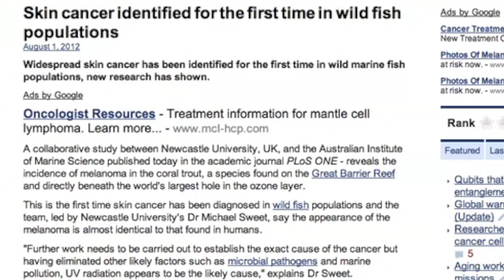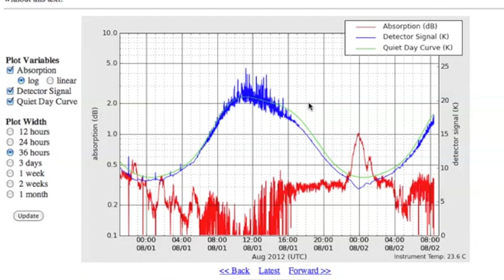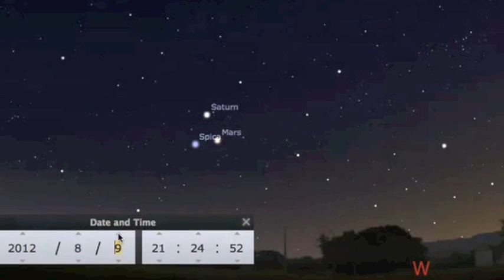2MIN News August 2, 2012: Hurricane/Cyclone Season, Quakes, Spaceweather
China: Xinhua, China.org, Chinadaily
Russia: Ria Novosti
Israel: Jerusalem Post, Israel National News, Haaretz
M/E: ArabNews, AlJazeera